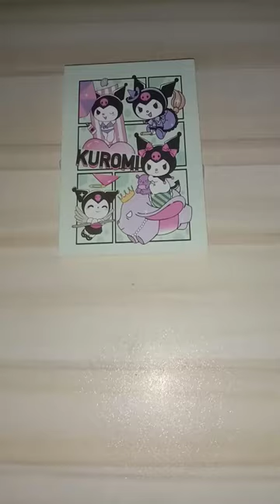NIH! JURNAL STIKER MOMO BERAKTIFITAS CERIA